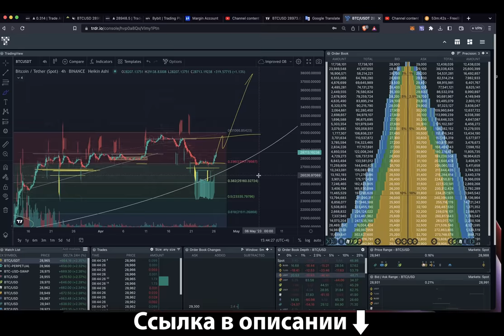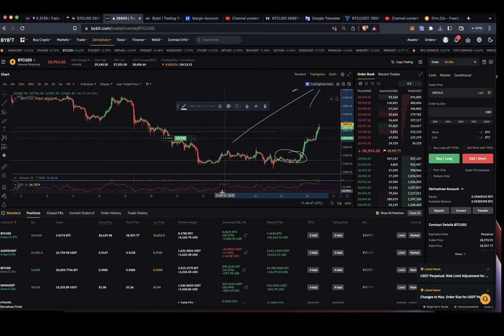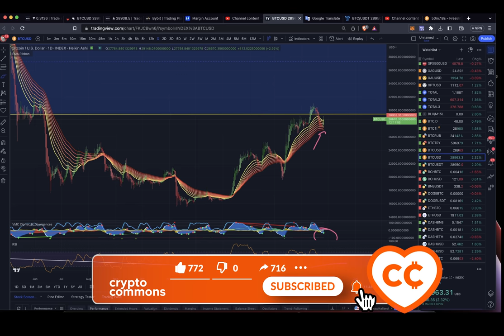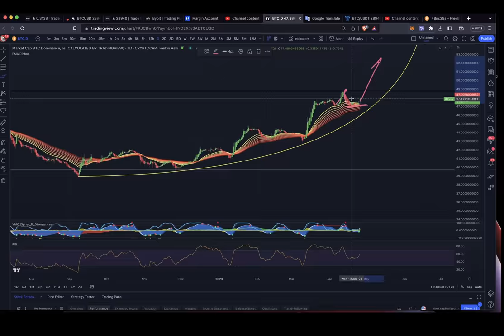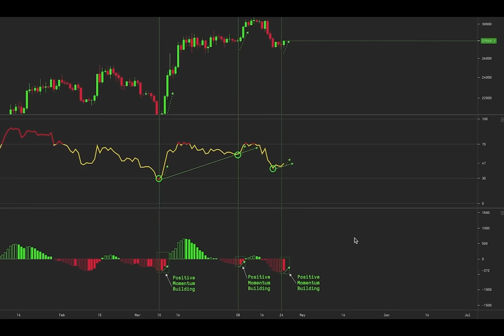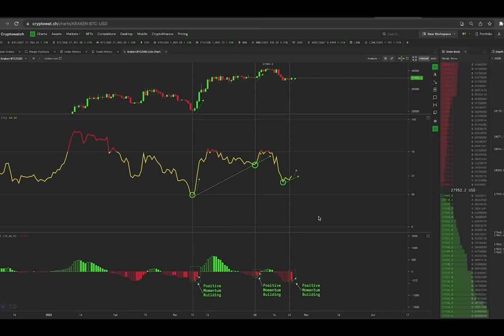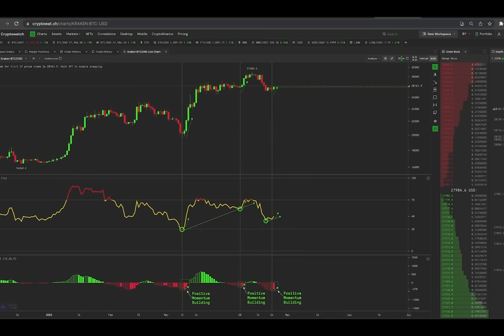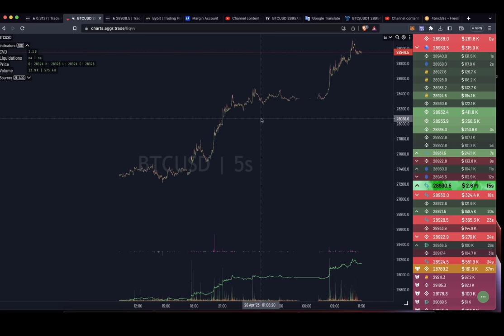СРОЧНЫЙ РАСКЛАД ПО БИТКОИНУ И АЛЬТАМ!!! А ТАКЖЕ ШОК ПОДРОБНОСТИ ПРО ЦЕННЫЕ БУМАГИ от SEC!!!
BTC: 1JcJgpSHbrRwgnvLeteXNfNXxLgpDuxyMP
ETH: 0xC8b0CF755bec8155D371676D77A579D7E15fd7eD
DASH: XuhZGGGezSEqnDq5ETBkiMc4ARfS6UxQAi
LTC: LfGpGJjkcrgZV12VNnQdEx79uHgeHSS8oG